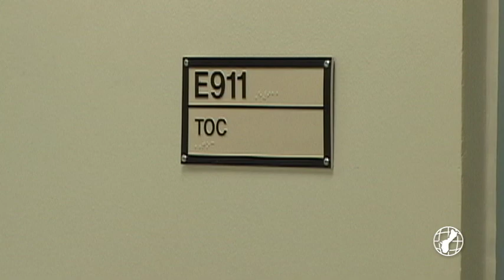Personnel shortage puts four GFD units out of service over the weekend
We've had our good days and we've had our bad days, Guam Fire Department Spokesperson Cherika Chargualaf said referring to the shortage in personnel to man medic, rescue, and engine units. The shortage has taken its toll, forcing the shutdown of a handful of units.